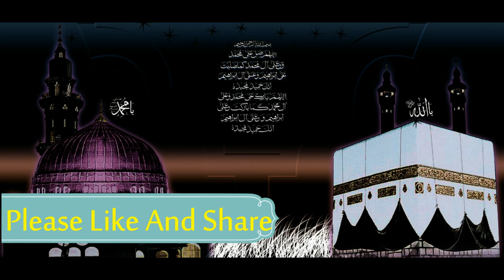khwab mein qabristan dekhnay ki tabeer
salam dosto mein hun Syed Ashiq Hussein aj ki is video mein bat krein gein khawab mein qabristan dekhnay ki tabeer